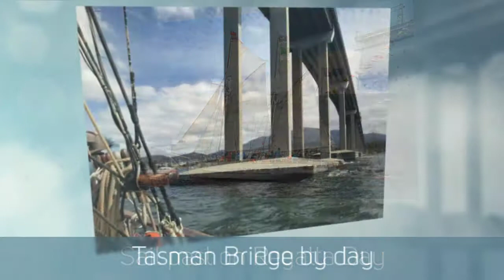SV Rhona H ~ Heritage Sailing Tasmania ~